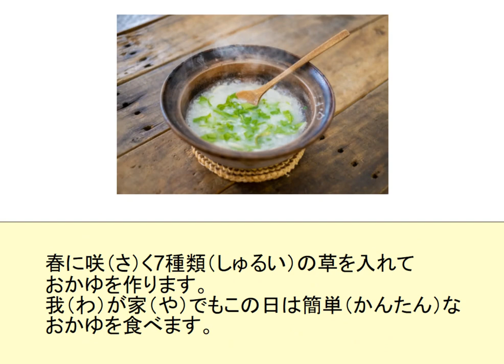January 7th Special Food - Nanakusa Gayu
Learn Japanese for free with these effective videos and blogs.
Useful for general Japanese listening practice and JLPT listening too.